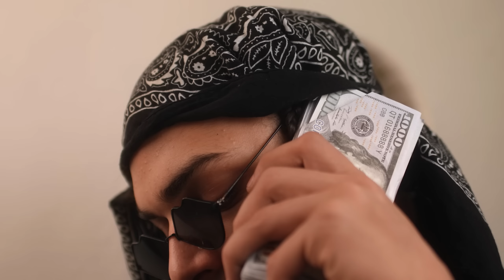ANGEL! - ASCENSION HALL (OFFICIAL VIDEO)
OFFICIAL VIDEO FOR THE 4th SINGLE FROM ANGEL!
DIRECTED BY ANGEL!
MUSIC PRODUCED & WRITTEN BY ANGEL!
DIRECTOR OF PHOTOGRAPHY & EDITOR - ROLANDO ROBLES
LUCY - KARA KITTELS
EXTRAS - ALAINA, AZAI COUNTS, DAVID MORGAN, MAX G